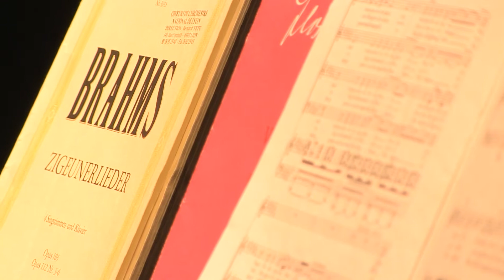La Trace du Loup - reportage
Temps fort du Conservatoire du Grand Chalon - Saison de l'Auditorium 2014/15

Mardi 20 Janvier 2015
Chœurs et solistes de Lyon

Direction Bernard Têtu

Vidéo Réalisée par  les élèves de la classe TAIS de l'IUT de  Chalon sur Saône